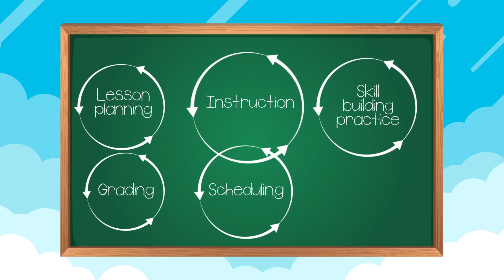Getting Started with Homeschooling | Time4Learning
Perhaps you’re considering homeschooling or maybe you’ve already made the decision to take on this exciting journey. Either way, you may be asking yourself, “How do I homeschool?”